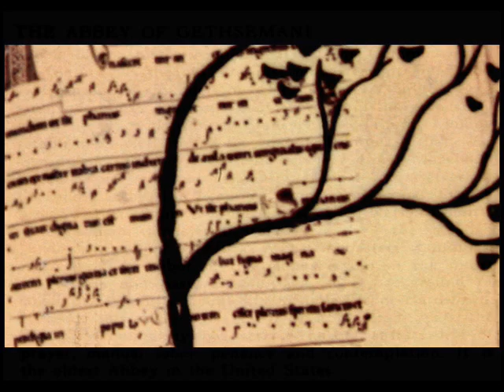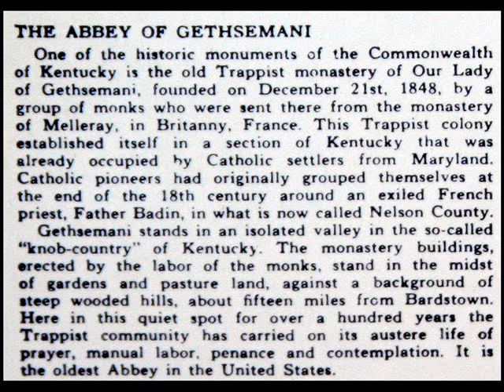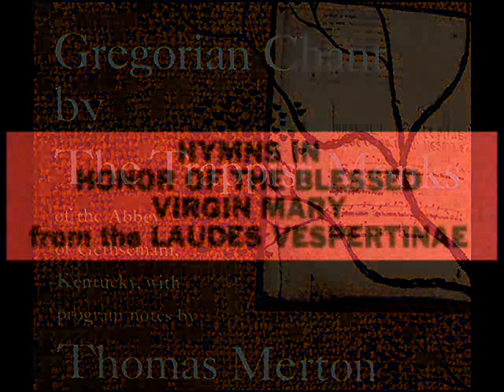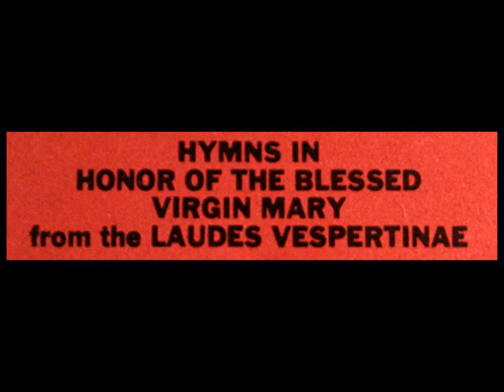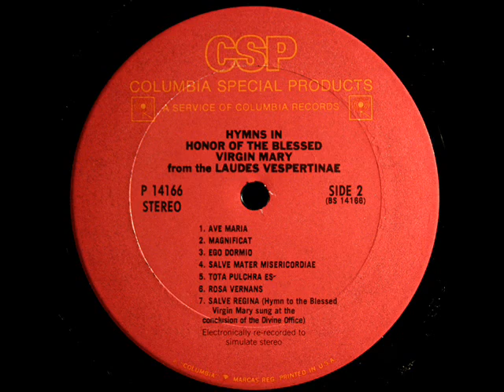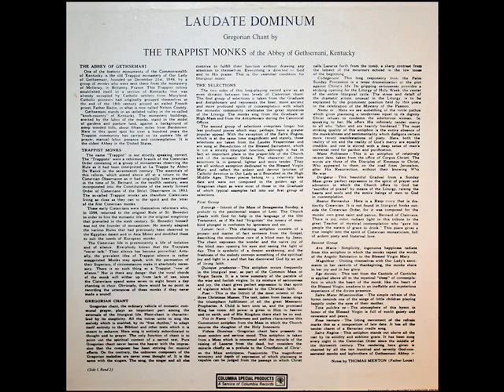Laudate Dominum: Gregorian Chant By The Trappist Monks of the Abbey of Gethsemani, Kentucky, 1951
The complete LP you see in the video above.  Recorded in 1951.

Side 1

Exsurge
Lutum fecit
Quinque prudentes
Puer
Vox in Rama
Videns Dominus
Collegerunt
Nemo te
Mane Nobiscum
Dirigatur
Beatus Bernardus
Side 2

Ave Maria
Magnificat
Ego dormio
Salve Mater Misericordiae
Tota pulchra es
Rosa vernans
Salve Regina

Gregorianischer Choral / الغناء الجريجوري / Gregoriánský chorál /
Γρηγοριανό μέλος / Canto gregoriano / Chant grégorien / 그레고리오 성가 / Gregorijanski napjev / Canto gregoriano / מזמור גרגוריאני / Gregorián ének / Gregoriaanse muziek / グレゴリオ聖歌 / Gregoriansk song / Chorał gregoriański / Canto gregoriano / Muzică gregoriană / Григорианское пение / Gregoriánsky chorál / 额我略圣歌 / Gregoriansk sång / Gregoriaaninen kirkkolaulu